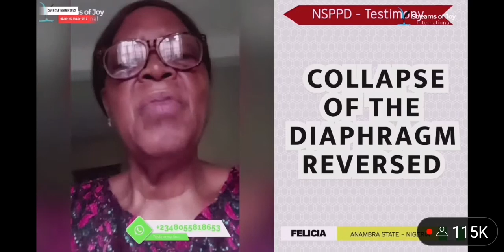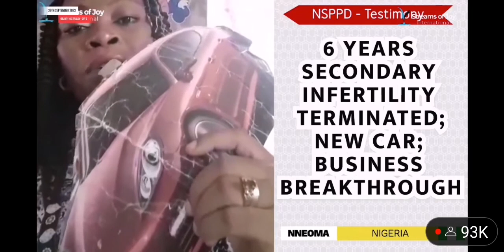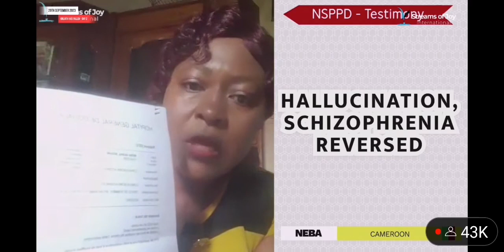I picked a date for my marriage and it happened on the exact date. NSPPD TESTIMONY